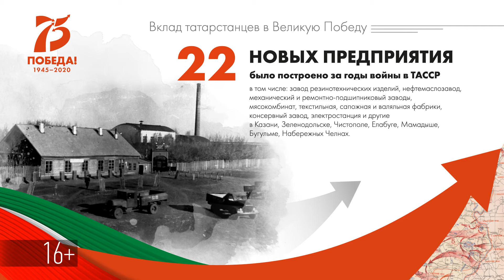Вклад татарстанцев в Великую Победу - 9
75-летию Победы в Великой Отечественной Войне посвящается!